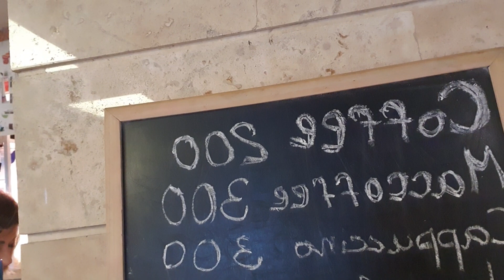Ч.2.Замучила своими влогами?